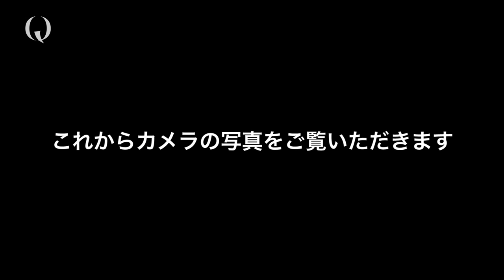WHAT THE DECEASED LEFT BEHIND (English sub)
Q (12 episodes)
Episodes3 : WHAT THE DECEASED LEFT BEHIND

Daichi Minaguchi
Kotaro Terauchi
Tsuru Fukui
Kayoko Endo